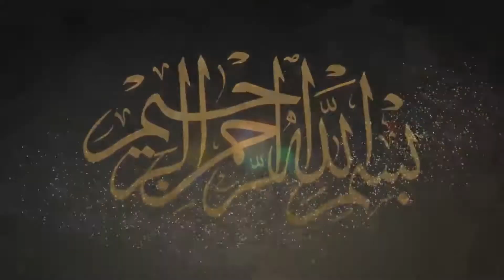আল্লাহর প্রেমে মজলুম ছিলেন যারা |মাওলানা আব্দুল হালিম আল-কাদেরী | Bangla New Waz 2022 |NOOR E MODINA